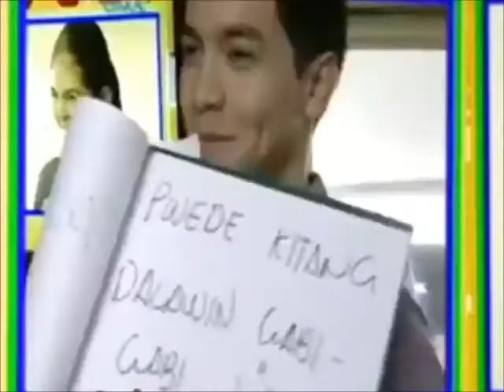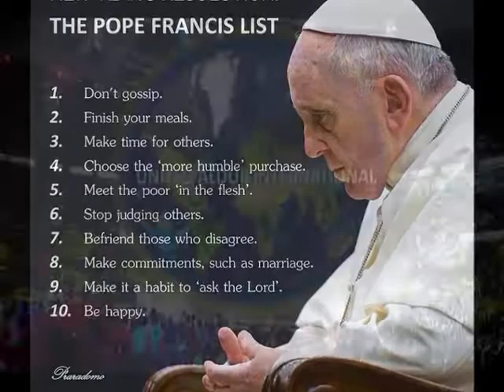ALDUB PRT ONE HUGOTlines & KILIG MOMENTS for ALDUB NATIONS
Spread the Good Vibes.. Be PROUD ALDUB NATIONS
United Us ONE, One HEART, One FAMILY, One NATIONS,
ALDUB & NATIONS

Salamat sa ating mga malasakit at pagpapakumbaba, Mabuhay Tayung Lahat para sa ating mga mahal sa buhay, pamilya at mga mahal nating mga anak.
TEAM ABROAD
(OFW & Dual Ctzenship)
TEAM BAHAY
TEAM OFFICE
TEAM REPLAY
ALDUB Page & Groups
Kapuso at Dabarkads

Salamat EAT BULAGA, TVJ, ALDUB, JOWAPAO sa pagbigay pag asa, kilig, saya, aral, mensahe, at inspirasyon sa aming buhay.. lagi kaming masaya at laging good vibes aldub you all.. ALDUB Nations, 24 oras laging nakatutok sa GMA 7 Hindi namin kayo tatantanan para laging Happy Lang : )

by
United ALDUB International

On Behalf of:
United International Online Communities
United International Online Marketing Federations